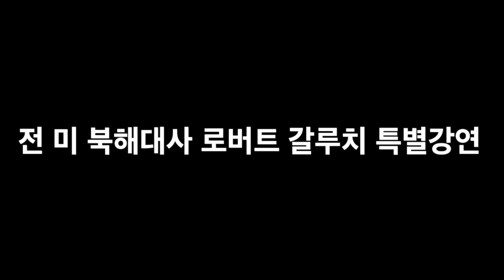Robert Gallucci speaks at William Perry Lecture Series in Seoul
William Perry Lecture 2017 by Robert Gallucci at Yonsei University in Seoul on October 16, 2017.